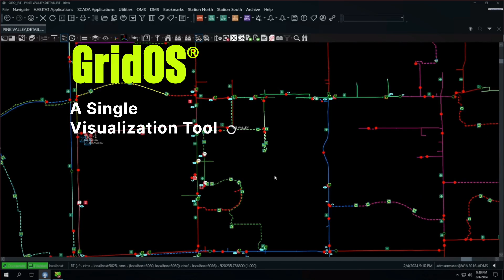GE Vernova and Alabama Power: Transforming the Grid with Software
Scott Moore, Senior Vice President of Power Delivery, and Melanie Miller, Director of Grid Operations, at Alabama Power discuss how GridOS ® serves as a single visualization tool to streamline operations and deliver reliable and secure services that Alabama Power customers depend on.